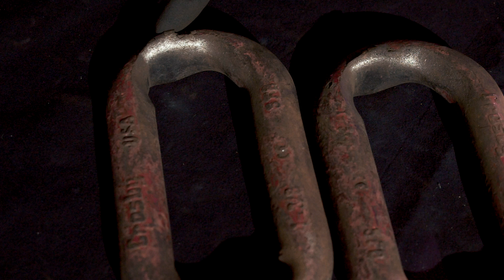Jobsite Nightmares: Scary Rigging Spooktacular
Step right up, brave riggers! Welcome to the Scary Rigging Spooktacular! Where twisted hooks, cursed chains, mangled master links, and sinister slings are dragged from the shadows of real inspections.

These aren’t campfire stories…they’re the ugly truths we find lurking in job boxes, hanging off crane hooks, and haunting worksites.

Tonight’s special guest: Corporate Rigging Inspection Manager, Tom Horner—our unflinching judge of this Rigging Freakshow. Together, we expose the horrors that happen when inspections are skipped, dead hardware keeps lifting, and the cursed comfort of “good enough.”

Protect your crew. Banish the beasts. Inspect your rigging!

What You’ll Learn:
  • Hooks of Horror: Side-loading, tip-loading, latch failures, heat damage—and why 10% wear is not a suggestion
  • Cursed Chains: Non-compliant “home-brewed” assemblies, dipped/heat-soaked links, coupling catastrophes, and line-of-fire consequences
  • Mangled Master Links: Stress risers, mushrooming, improper modifications, and catastrophic failures
  • Sinister Slings: Killer kinks, broken wires, crushed strands, deadly D/d ratios, and missing tags
  • Red‑Tagged Rigging Rejects: DIY Franken‑fittings, swapped bolts, bogus IDs, hoist‑ring horrors—and why “Made in X” is not a manufacturer
  • Inspection Mindset: Daily vs frequent vs periodic—what should be caught, and how training keeps nightmares from returning

  • Riggers, lift planners, and crane operators who refuse to gamble with gravity
  • EHS managers and safety leaders hunting hazards before they hunt you
  • Maintenance and operations teams who wrangle haunted bins of slings, hooks, and hardware
  • Anyone guarding the grimoires of compliance—inspection records, traceability, and the rituals that keep lifts from becoming legends

Schedule a Mazzella Rigging Inspection and keep your gear out of our freakshow:

Level up your crew before the next job turns into a horror sequel:
FREAKISHLY FREE DOWNLOADS:
Rigging Gear Inspection Field Reference

Sling Inspections E-Book: A Guide to Inspections and Applicable Standards

From the Crypt: Articles & Videos:
Rigging Inspection Learning Center:

How Much Does a Rigging Inspection Cost?

OSHA Inspection Series: How Important Are Rigging Inspections?

How to Plan and Prepare for a Third-Party Rigging Gear Inspection
In this video
0:00 - Welcome to the Rigging Horror Show
1:28 - Meet the Expert Examiner of the Exhumed
1:48 - The Hooks of Horror!!!
4:42 - The Cursed Chains!!!
8:09 - The Mangled Master Links!!!
9:35 - The Sinister Slings!!!
11:28 - The Red Tagged Rigging Rejects!!!
13:57 - Final Safety Guidance: How to Keep Nightmares Off the Hook
14:36 - The Real Horror: Skipping Inspections
15:33 - Call the Exorcist: Schedule Your Inspection

The information contained on this YouTube Channel should not be considered exhaustive and the user should seek the advice of appropriate professionals.